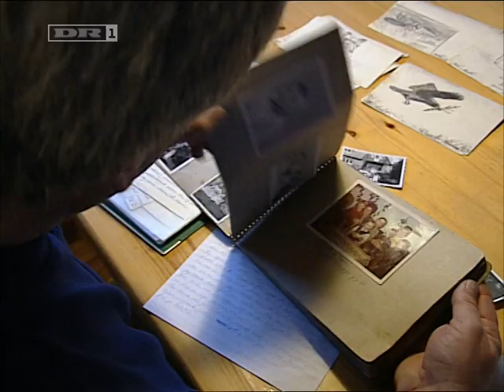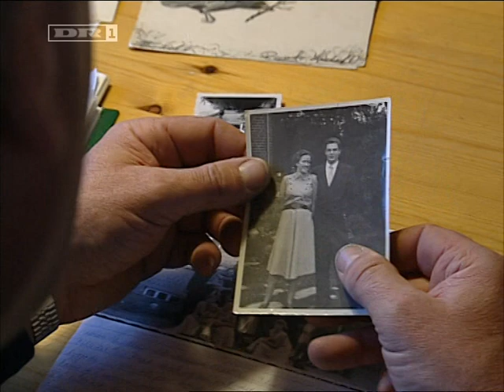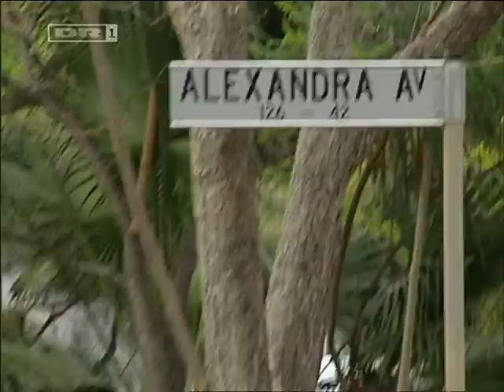Sporløs1af2 2004 John Pedersen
Sporløs 2004 med John Pedersen